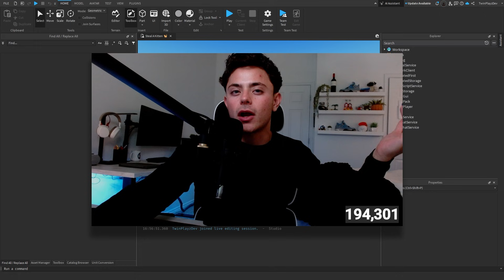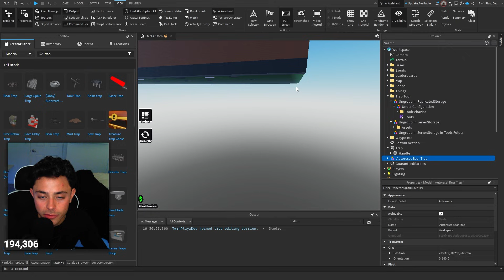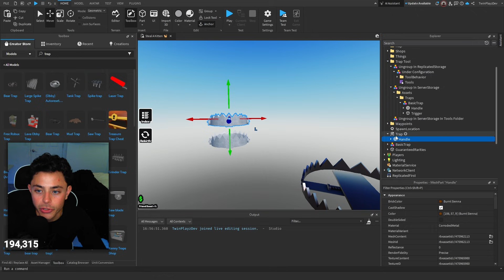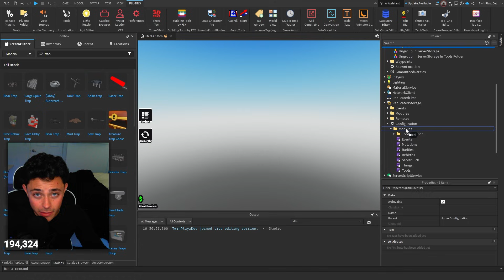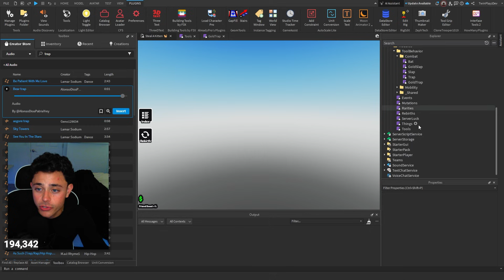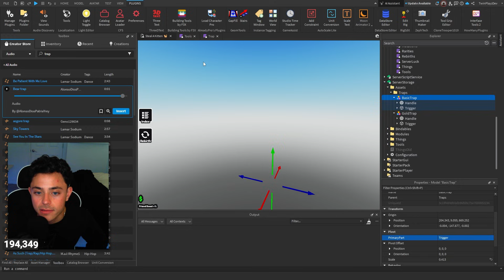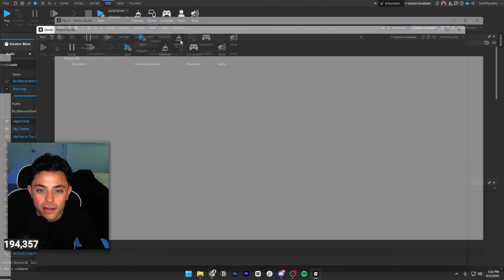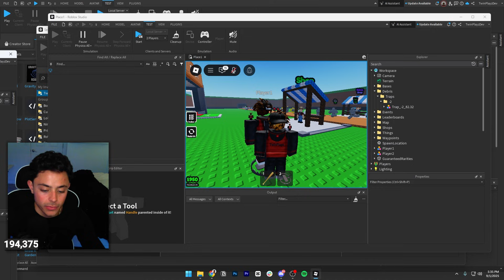How To Make A TRAP Tool In ROBLOX Studio (Steal A Brainrot Trap)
『TIMECODES』  ➜
0:00 - Intro
1:00 - Getting Model
2:00 - Customizing
6:05 - Ungrouping
7:00 - Tools Module
9:20 - Trap Module
12:33 - Testing
15:50 - Outro